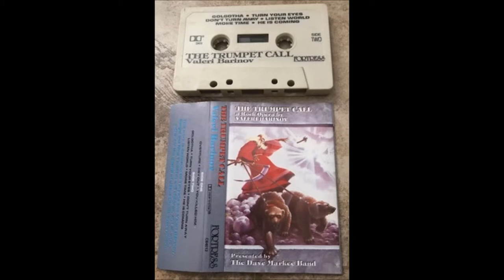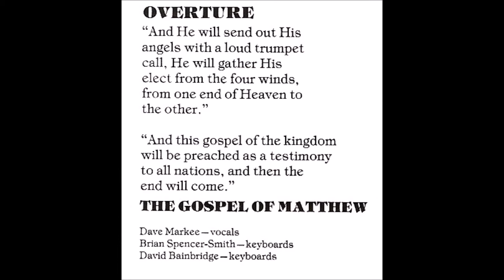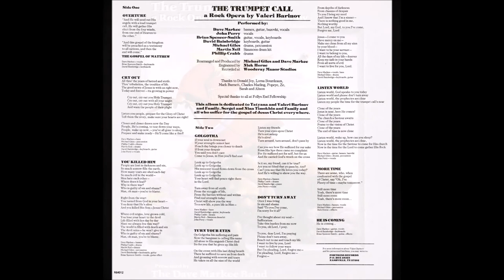The Dave Markee Band 1985 LP: The Trumpet Call (A Rock Opera By Valeri Barinov): A1 Overture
The Dave Markee Band
LP: The Trumpet Call (A Rock Opera By Valeri Barinov)
Released: 1985
Label: Fortress Records
Genre: Electronic, Rock
Style: Synth-pop, Psychedelic Rock

Dave Markee: Producer, Bass, Guitar, Bouzouki, Vocals, Liner notes
Martin Neil: Drums
Phil Crabb: Drums
Michael Giles: Producer, Drums, Percussion
Dave Bainbridge: Keyboards, Guitar
Valeri Barinov: Lyrics, Music
Presenter – The Dave Markee Band
Engineer – Nick Horne

Artwork – Specs Art Agency
Design Concept – John Paculabo
Illustration – Peter Geissler

A1 Overture
A2 Cry Out
A3 You Killed Him
B1 Golgotha
B2 Turn Your Eyes
B3 Don't Turn Away
B4 Listen World
B5 More Time
B6 He Is Coming

This Pink Floyd-ish rock opera was written by Soviet musician Valeri Barinov, who was imprisoned for his evangelism, but not before a rough Russian tape of "Trumpet Call" was smuggled out of the country. It made its way to Markee, Eric Clapton's former bass player, who re-recorded a translated version.

Dave Markee (b.Mar-1943, Haxey, North Lincolnshire, England) is an English musician, songwriter, guitarist, pastor, businessman, entrepreneur, producer, & bass player. Session bassist for artists as diverse as The Rolling Stones, Frank Zappa, Joan Armatrading, The Who, Henry Mancini, and Bing Crosby. He signed on as Eric Clapton's bassist in September 1979 and remained in the band until 1982. He founded the Croydon Jazz Festival in 2006 and serves as the Festival Director. Also senior pastor and worship leader at Folly’s End Christian Fellowship. Married to Rosina (Ze) Markee, life counsellor, coach and church leader.

'He Has No Fear' : Exiled Soviet Rocker Wants to Go Back
May 14, 1988|LYNN SMITH | Times Staff Writer
A Soviet rock musician, imprisoned and forced into exile last year by Soviet authorities, plans to ask Soviet leader Mikhail S. Gorbachev to let him back in with a Christian rock band this year--the year of the Christian millennium in the Soviet Union. Barinov spoke this week in Fountain Valley at the U.S. headquarters of Open Doors, a Bible-smuggling organization that sent him bags of Christmas cards after he was jailed for Pentecostal preaching and Christian rock music.  Barinov, an orphan, said he was converted through his aunt in 1971, after which he received the Holy Spirit and began speaking in tongues. He joined a Baptist church in Leningrad, he said.  In 1974, Barinov began secretly recording "The Trumpet Call," a rock opera telling the story of Christ's second coming, using equipment left in the Soviet Union by touring Christian musicians. Tapes were smuggled out of the Soviet Union and the opera was later recorded in England by Dave Markee, a former bass player with for Eric Clapton, using English singers. Neither the KGB nor the conservative Christian community cared for his message, he said. "He faced persecution from Christians who didn't like what he did and from the KGB who didn't like what he did," said Dan Wooding, Open Doors' communications consultant. But he said Barinov "would not be quiet."  Barinov--thin, longhaired and wearing denim--said his refusal to change the lyrics led to a brief imprisonment in a psychiatric hospital, then to conviction on false charges in 1984 and a labor camp in the Arctic Circle where he was often placed in solitary confinement in a cell infested with bugs and rats.  There, he said, he continued preaching, baptizing dozens of prisoners and a guard. "If I be silent, the Holy Spirit will leave and I will be empty," he said. He wore a button proclaiming "Jesus Is My Rock."  As a result of efforts from Western political and religious organizations, Barinov was released from prison in September, 1986, and given an exit visa but no passport. He emigrated with his wife and two children to England.  Before he left, he developed a following of about 100 Soviet youth in Leningrad and started his own Pentecostal church.